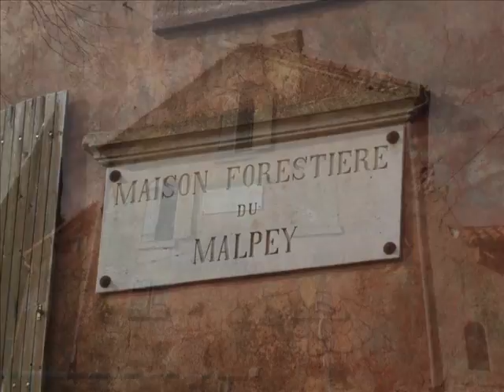malpey 21 mars 2017